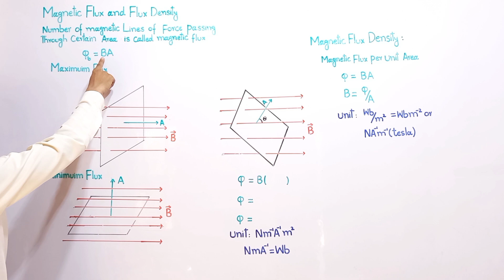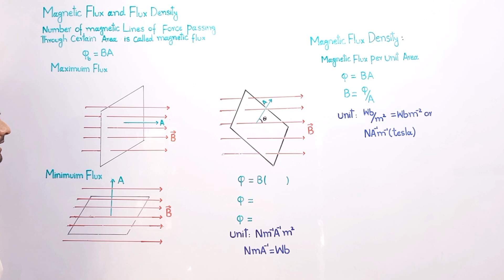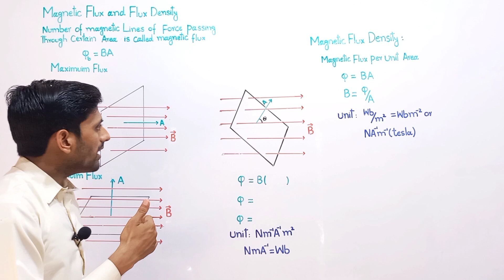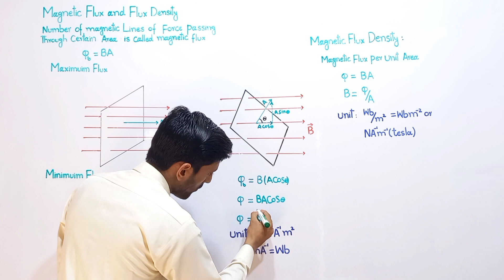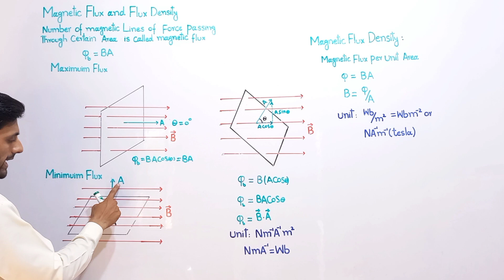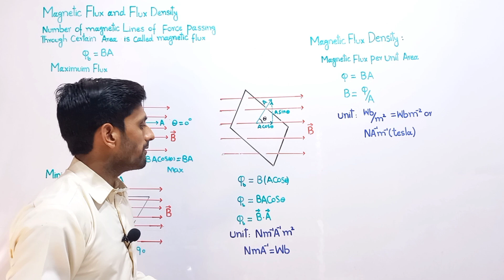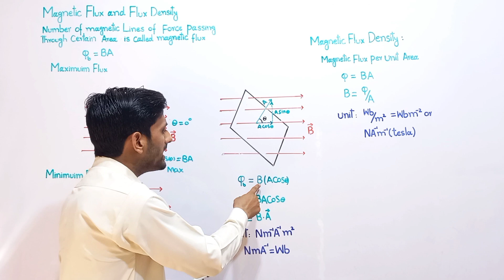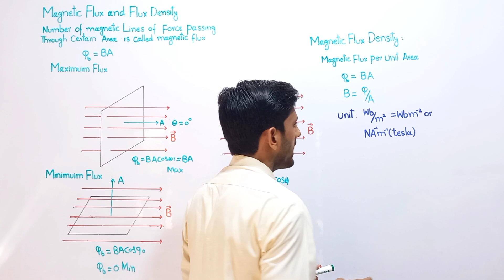magnetic flux and flux density class 12, magnetic flux class 12 physics, chapter 14 electromagnetism